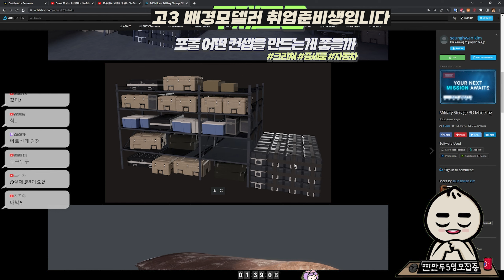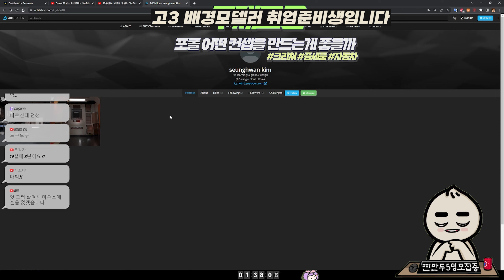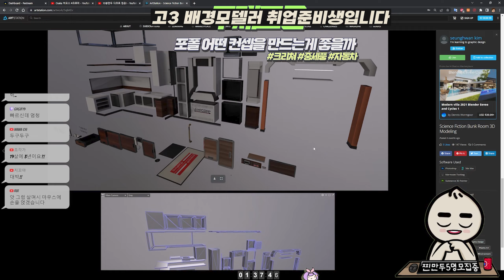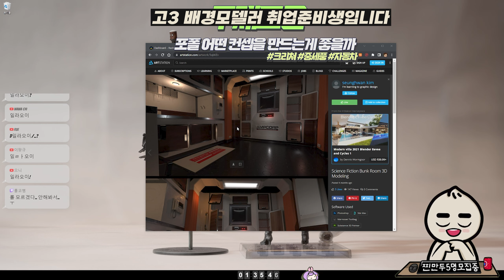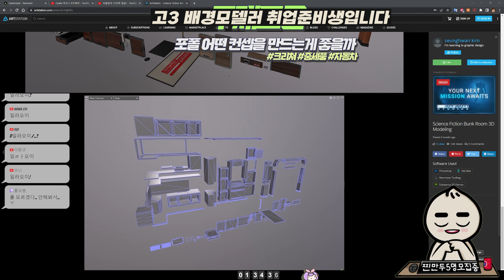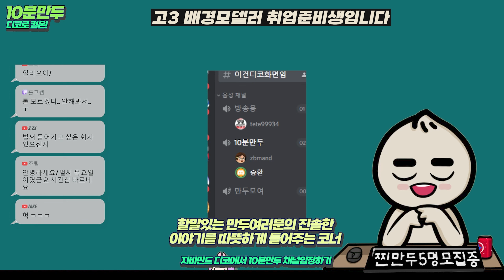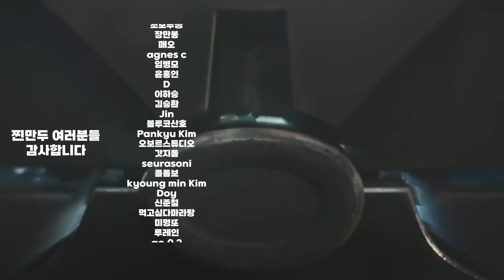10분만두⏰_올해 19살 고3입니다. 군대, 일본취업, 계획 괜찮을까요_승환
3D모델링 포폴 체크는 Vip 찐만두 분들만 해드리고 있습니다.